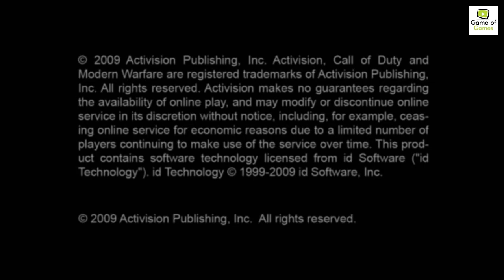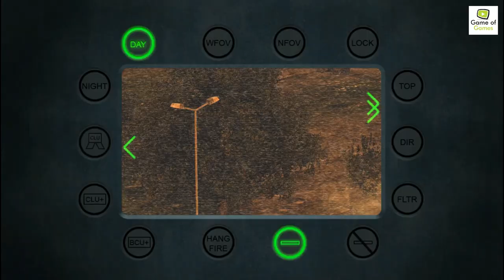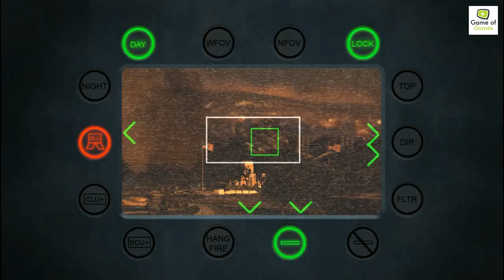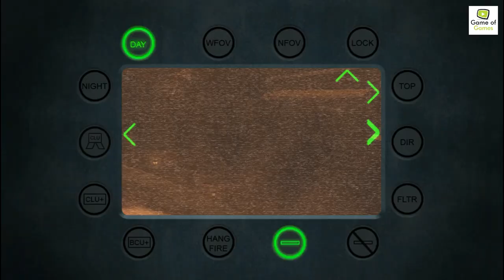MISSION OF THEIR OWN ACCORD || Call of Duty Modern Warfare 2 || ACT II Gameplay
My official gameplay... Hope you like this gameplay !! :) :)

Previous Missions Videos:-

More Videos Links Are Here:-

A SURGICAL STRIKE || The Only Easy Day Was Yesterday-

GOG JINDABAAD !!!
YOUTUBE GAMING !